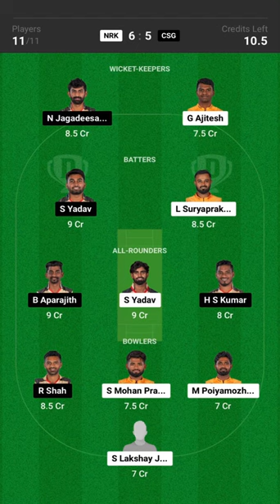NRK vs CSG Dream11 Prediction Today with Playing XI Pitch Report, Player Stats & Overall Stats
Sri Neranjan R, Arun Karthik(C), Ajitesh G, Rithik Easwaran, Sonu Yadav, P Sugendhiran, Laxmesha Suryaprakash, S Lakshay Jain, NS Harish, M Poiyamozhi, Sandeep Warrier
Chepauk Super Gillies Playing 11

Santosh Shiv, Narayan Jagadeesan(C), Pradosh Ranjan Paul, Baba Aparajith, Sanjay Yadav, Harish S Kumar, Uthirasamy Sasidev, Ramalingan Rohit, Lokesh Raj, Rahil Shah, B Rocky

NRK vs CSG Dream11 Prediction, Probable Playing 11, Fantasy Cricket winning tips, Live Match Score, and Pitch Report

Nellai Royal Kings vs Chepauk Super Gillies (NRK vs CSG) Match Preview

NRK vs CSG Match Preview: Nellai Royal Kings will take on CSG in Tamil Nadu Premier League T20 on Saturday, 24 June 2023 at 03:15 PM IST at SCF Cricket Ground, Salem, Tamil Nadu, India.

Nellai Royal Kings (NRK) Team Updates

Sri Neranjan R and Arun Karthik will probably open the inning.
Ajitesh G will bat at the one-down position. He is the backbone of the batting team.
Ajitesh G is having topmost fantasy points in this series.
Rithik Easwaran and Sonu Yadav will handle the middle-order batting.
Arun Karthik will lead the Nellai Royal Kings as a Captain. He is also a good Wicket-Keeper
Rithik Easwaran will do the Wicket Keeping for Nellai Royal Kings.
M Poiyamozhi and S Lakshay Jain will lead the pace attack of his team.
S Lakshay Jain was the highest fantasy points gainer in the previous match.
Chepauk Super Gillies (CSG) Team Updates

Santosh Shiv and Narayan Jagadeesan will probably open the inning.
Pradosh Ranjan Paul will bat at the one-down position. He is the backbone of the batting team.
Baba Aparajith and Sanjay Yadav will handle the middle-order batting.
Baba Aparajith is having topmost fantasy points in this series.
Narayan Jagadeesan will lead the CSG as a Captain. He is also a good Wicket-Keeper
Narayan Jagadeesan will do the Wicket Keeping for CSG.
Rahil Shah and Ramalingan Rohit will lead the pace attack of his team.
NRK vs CSG Dream11 Team Prediction: Chepauk Super Gillies looks in good form in recent matches, They are the favourites to win the match.

NRK vs CSG Head to Head

Team Match Win NRK 1 Won CSG 1 Won
NRK vs CSG Live Telecast

The match will be live telecast on Star Sports/Fancode.

NRK vs CSG Fantasy Tip

Looking by the pitch behaviour, Picking top order batters would be crucial here.
Death-over bowlers are always excellent wicket-takers in fantasy, they can turn the game around at any time.
In Wicket Keeping, Ajitesh G, Narayan Jagadeesan are the best choice.
Pacers may play major role on this pitch.
NRK vs CSG Winning Prediction

Chepauk Super Gillies team has the upper hand over Nellai Royal Kings team. So try to pick more players from Chepauk Super Gillies.
NRK vs CSG Small League Must Picks:

NRK - Ajitesh G [281 points], Sonu Yadav [271 points]
CSG - Baba Aparajith [350 points], Rahil Shah [270 points].

NRK vs CSG Grand League Risky Picks:

NRK - Sandeep Warrier [24 points], P Sugendhiran [25 points]
CSG - Santosh Shiv [26 points], Uthirasamy Sasidev [58 points].

Nellai Royal Kings (NRK) Key Players

Arun Karthik
Ajitesh G
Sonu Yadav
Laxmesha Suryaprakash
M Poiyamozhi
Sandeep Warrier
Nidish Rajagopal
Aswin Crist
Chepauk Super Gillies (CSG) Key Players

Narayan Jagadeesan
Baba Aparajith
Sanjay Yadav
Ramalingan Rohit
Rahil Shah
NRK vs CSG Captain and Vice-Captain Choices

Narayan Jagadeesan
Ajitesh G
Baba Aparajith
Sanjay Yadav
Sonu Yadav
Laxmesha Suryaprakash
NRK vs CSG Injury / Unavailability

NRK Cricket Team Injuries:

There are no injury updates as of now.

NRK vs CSG match will be live telecast on Star Sports.

Where can I see NRK vs CSG Live Score?

You can see NRK vs CSG Live Score on Possible11, Cricbuzz, ESPNcricinfo, etc.

NRK vs CSG Cricket Highlights

POINTS TABLE - Tamil Nadu Premier League T20
# Team Played Won Lost Tie NR NRR Points Recent Forms
1 Dindigul Dragons 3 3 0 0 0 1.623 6 WWW
2 Lyca Kovai Kings 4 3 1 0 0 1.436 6 WWLW
3 Chepauk Super Gillies 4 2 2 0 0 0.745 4 LLWW
4 Nellai Royal Kings 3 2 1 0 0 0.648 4 LWW
5 IDream Tiruppur Tamizhans 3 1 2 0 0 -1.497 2 WLL
6 Salem Spartans 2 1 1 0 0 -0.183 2 WL
7 Madrid CC 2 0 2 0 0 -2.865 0 LL
8 Ruby Trichy Warriors 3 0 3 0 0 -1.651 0 LLL
Recent Forms: W = Won, L = Lost, T = Tie, D = Draw, NR = No Result
Recent Forms:

CSG - L L W W
NRK - L W W
NRK vs CSG Dream11 Prediction Video in Hindi

NRK vs CSG Squads

Nellai Royal Kings (NRK)

Sri Neranjan R, Arun Karthik(C), Ajitesh G, Rithik Easwaran, Sonu Yadav, P Sugendhiran, Laxmesha Suryaprakash, S Lakshay Jain, NS Harish, M Poiyamozhi, Sandeep Warrier, Nidish Rajagopal, J-Rohan, Emmanuel Cherian, Adithya Arun, Karthick Manikandan, Aswin Crist, R Mithun
Chepauk Super Gillies (CSG) Squad

Santosh Shiv, Narayan Jagadeesan(C), Pradosh Ranjan Paul, Baba Aparajith, Sanjay Yadav, Harish S Kumar, Uthirasamy Sasidev, Ramalingan Rohit, Lokesh Raj, Rahil Shah, B Rocky, R-Sibi
NRK vs CSG Dream11 Experts Team